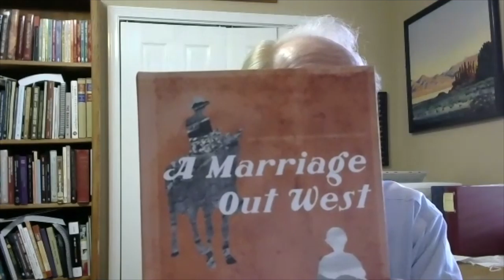Book Trailer // Marriage Out West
Don Fowler talks about the book A Marriage Out West: Theresa and Frank Russell’s Explorations in Arizona, 1900–1903, he co-authored with Theresa Russell and Nancy J. Parezo. The book is an intimate biographical account of two fascinating figures of twentieth-century archaeology. Frances Theresa Peet Russell, an educator, married Harvard anthropologist Frank Russell in June 1900. They left immediately on a busman’s honeymoon to the Southwest. Their goal was twofold: to travel to an arid environment to quiet Frank’s tuberculosis and to find archaeological sites to support his research.